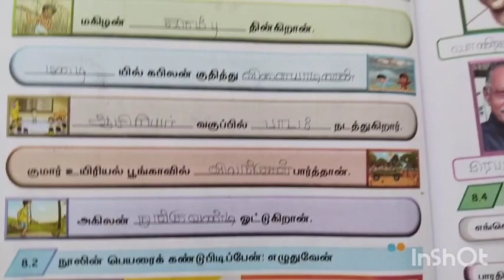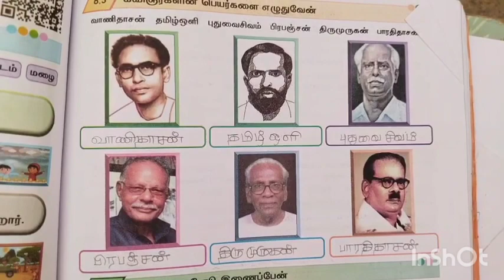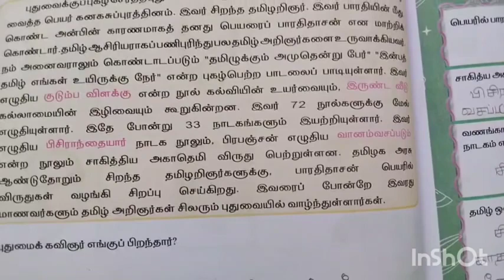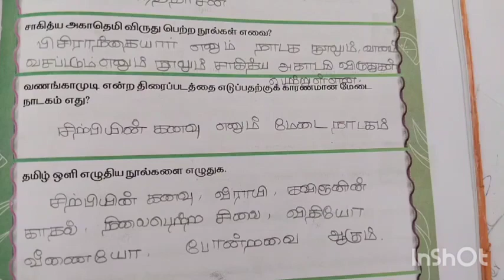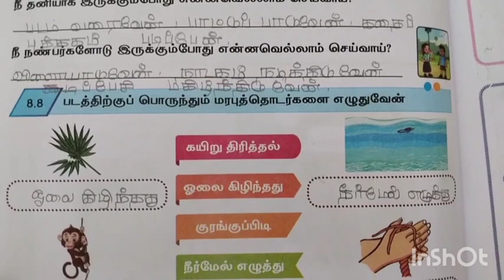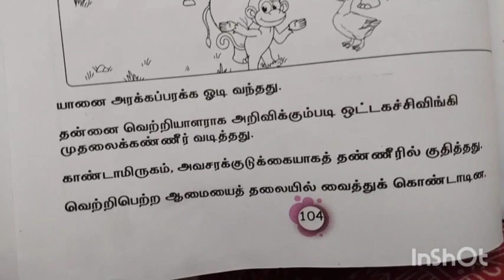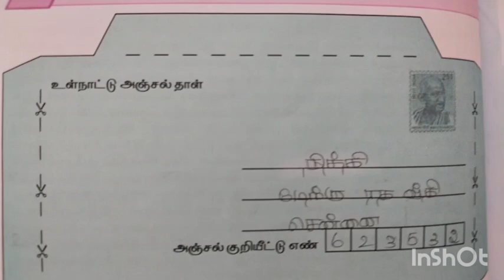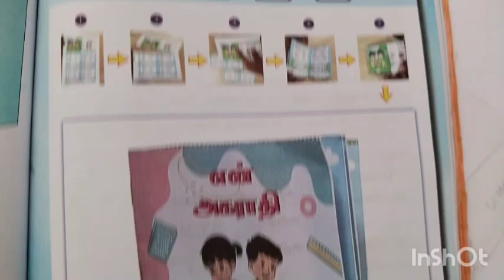புதுவை வளர்த்த தமிழ் நன்மையே நலம் தரும் 5th std Tamil term 3 unit 8 EE tamil work book ans pg 98-106